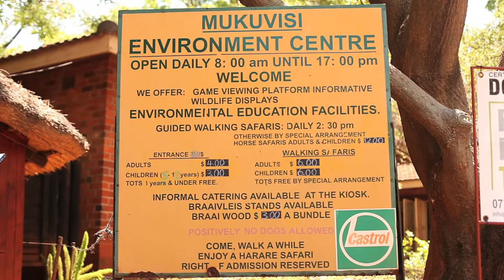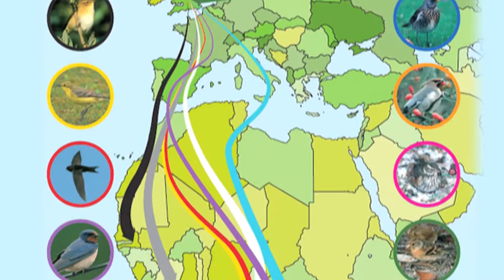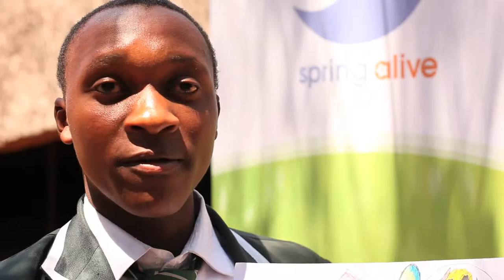Birdlife Zimbabwe - Wildlife Clubs of Africa